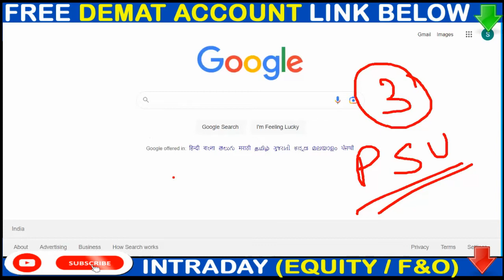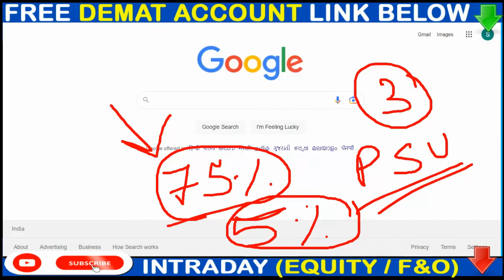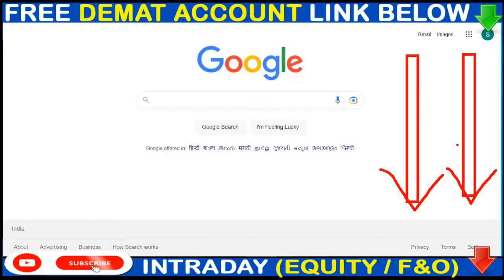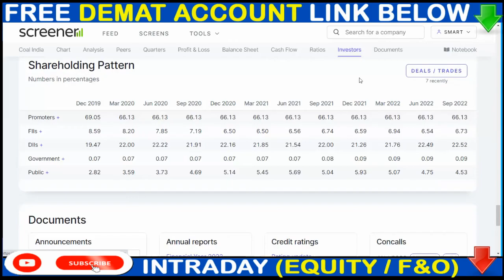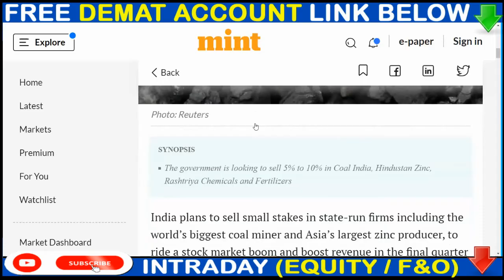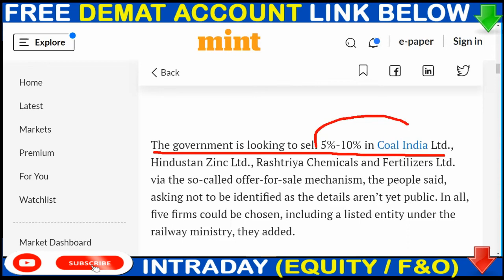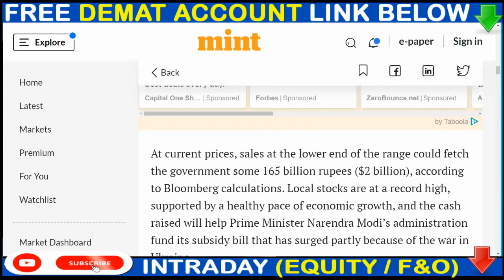सरकार की बड़ी फैसला 💥 OFS ले आएगा Govt.💥 COAL-INDIA, HINDUSTAN ZINC, RASHTRIYA CHEMICALS NEWS